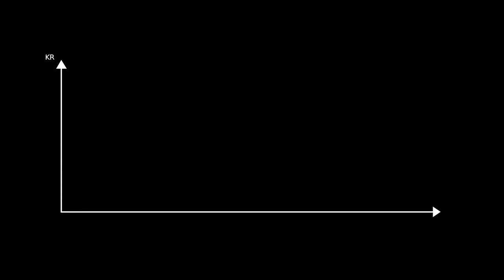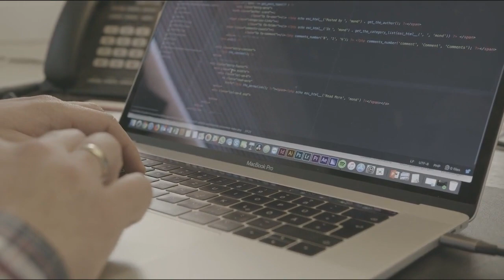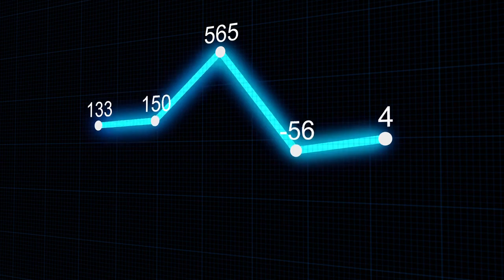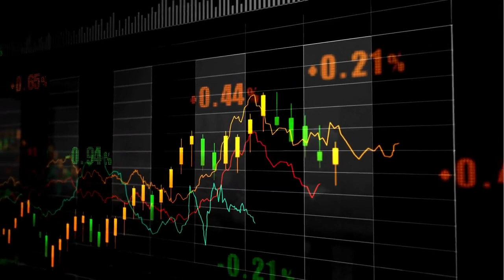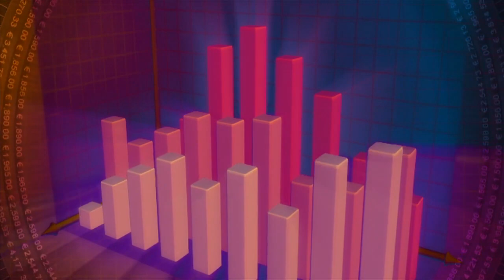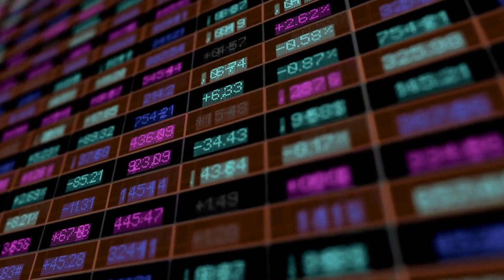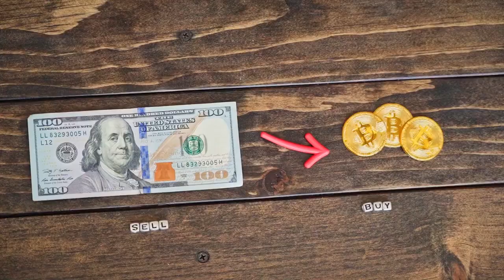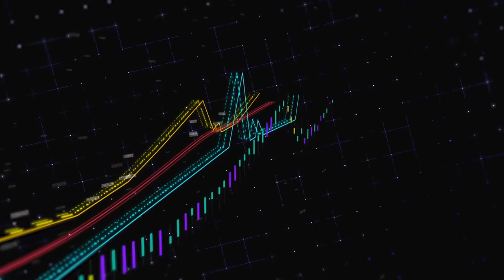🔥 ¡BOMBAZO! | NOTICIAS Criptomonedas HOY | Cosmos | Luna | BNB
Todas las noticias destacadas del mundo de las criptomonedas de hoy, día 20 de diciembre de 2022.

⭐️  BlockFi presenta una moción para devolverles las criptomonedas congeladas a sus usuarios de monederos
🌟  El fundador de Waves anuncia una nueva stablecoin con la desvinculación de USDN
😱  Kaspersky informa un crecimiento de más del 200% en ataques de minería fraudulenta de criptomonedas
💥  3 razones por las que el precio de BNB corre el riesgo de bajar otro 30% en enero
😱  Los mercados no verán un recorte de tipos de la Fed en 2023, según un analista
➡️  El Fan Token de la Selección Argentina de Fútbol cae después de haber quedado campeón mundial
🥇  Las transacciones digitales en el sector educativo en Brasil crecieron un 74% en 2022, según Visa
🌟  Un desarrollador de Web3 afirma que los proyectos prefieren ser hackeados que tener que pagar recompensas
🌟  Gate.io está más cerca de lanzar sus servicios en EE.UU. tras recibir licencias locales
🏆  Un tercio de los solteros está dispuesto a tener citas en el metaverso
⚫️  Actualización: la plataforma de inteligencia de criptomonedas de Cointelegraph cumple 2 años
▶️  Los desarrolladores de juegos esperan trabajar en juegos Web3 en el futuro
➡️  La ciudad de Busan retira los exchanges mundiales de sus planes de exchange digital
🌟  La República Centroafricana aplaza la inclusión de Sango Coin
✅  Animoca Brands es el desarrollador relacionado al metaverso más financiado en 2022: Nasdaq
⚫️  Un tribunal surcoreano congela 92 millones de dólares en activos relacionados con los tokens Terra
✔️  Se celebrará en Valencia, España, el evento Blockchain, beer and Christmas 2022
💡  Bitcoin borra la caída a USD 16,000 mientras el Banco de Japón aplana el dólar
➡️  El crowdfunding se beneficia de las direcciones Lightning en Bitcoin
🥇  De acuerdo a eToro los datos de IPM reflejan que la actividad económica en Estados Unidos se encuentra en contracción
🔴  El mensaje Argentina Campeón del mundo 2022 fue grabado en la Blockchain de Bitcoin
🥇  Por normas del Banco Central de la República Argentina, la AFA perderá más de 7,000 millones de pesos argentinos
😲  Visa planea permitir el pago automático de facturas desde su monedero de criptomonedas
✅  FTX advierte que recuperará las donaciones y contribuciones políticas
▶️  Vitalik Buterin revela 3 enormes oportunidades para las criptomonedas en 2023
🟢  Un alto ejecutivo de Activision tomará el timón de Yuga Labs
➡️  USD 1.7 millones en Bitcoin vinculados a QuadrigaCX vuelven a despertar tras años dormidos
💥  El camino más probable para Bitcoin es volver a los USD 16,000, según 2 métricas de los derivados
🥇  ¿Quién dice que NFT, blockchain, web3 y tokenización deben ser una bestia de 7 cabezas?
👉🏼  El Banco de Canadá insiste en la necesidad de regular las stablecoins en el marco de su legislación